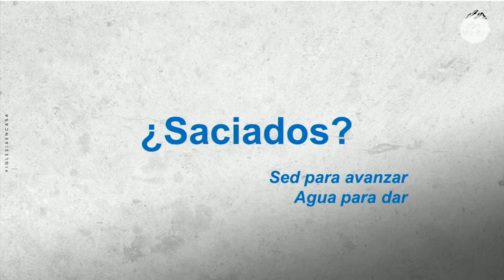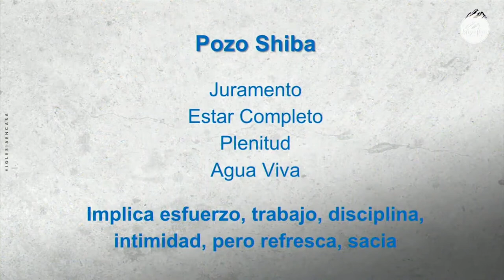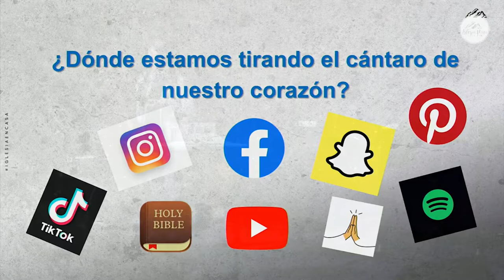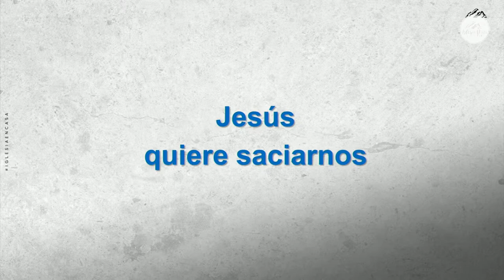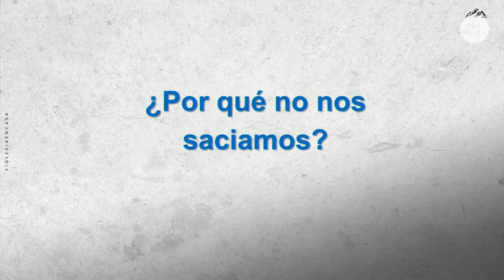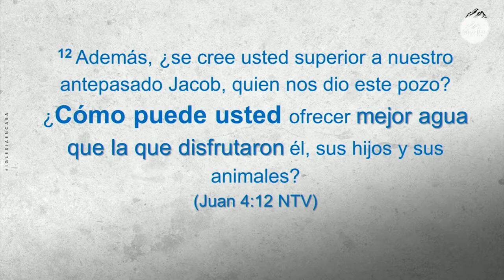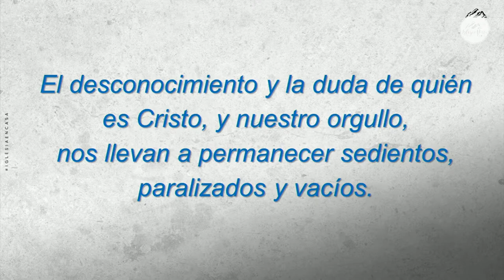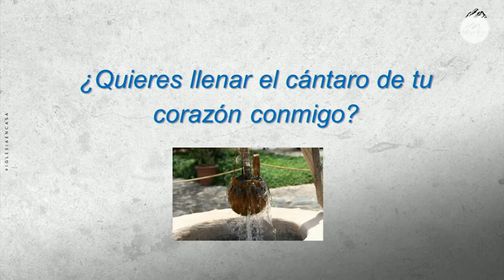Prédica "¿Saciados? Sed para avanzar, agua para dar"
Prédica Gladys Caceres  I  Miércoles 17 de Agosto 2022